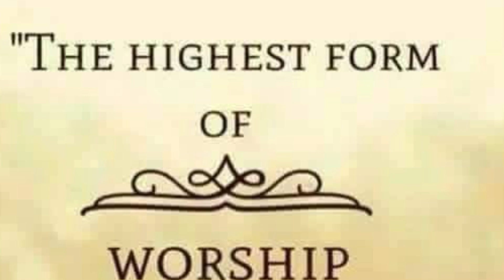The Two Minute Warning July 19, 2024